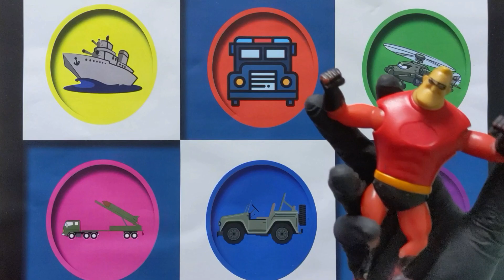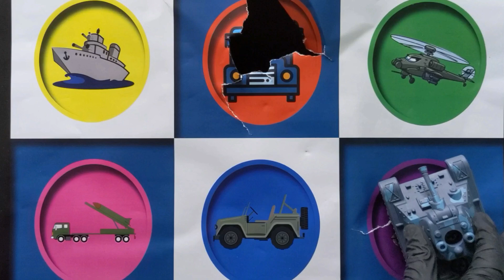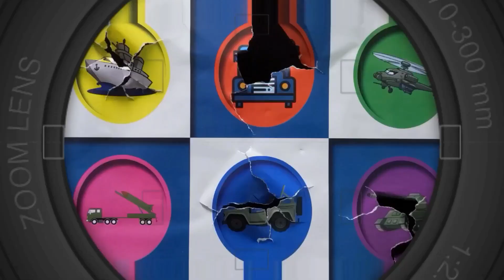Bis Polisi, Truk Rudal, Tank Baja, Helikopter, Army Jeep, Army Boat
BW Zone merupakan sebuah Channel Youtube yang menyajikan hiburan dan petualangan yang bisa dijadikan informasi bagi kita semua

Channel Youtube BW Zone juga akan selalu hadir setiap harinya, jadi jangan sampai terlewatkan yaaaa 🥰
Selamat Menyaksikan 🙏🙏